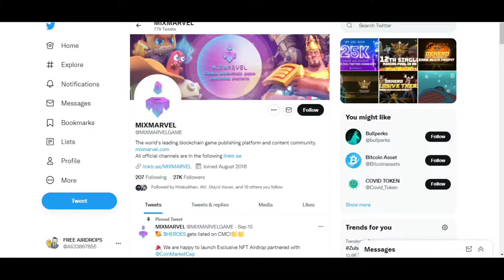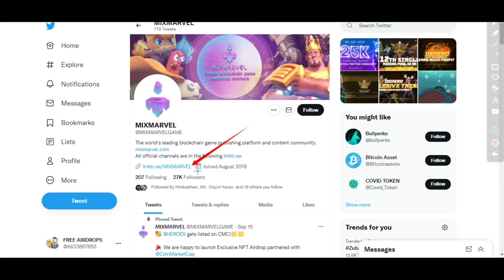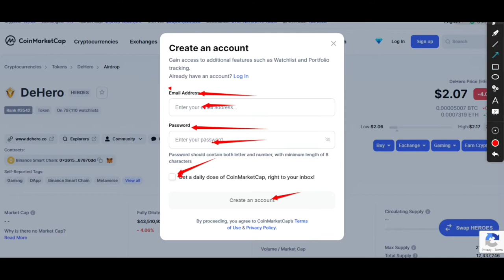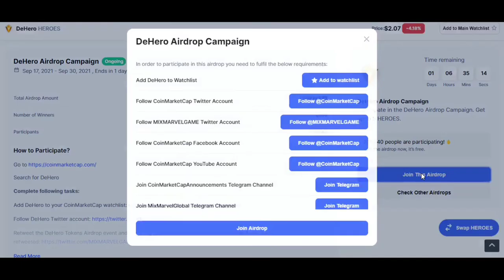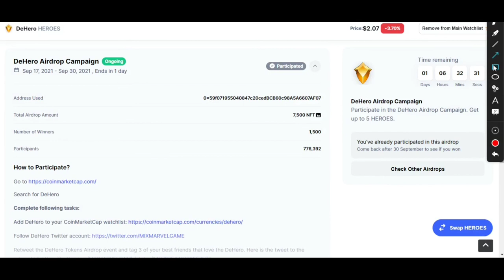DeHero Airdrop 7,500 NFT for 1,500 lucky winners Free NFT ! Don't Miss !!Join Fast !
Assalamualaikum